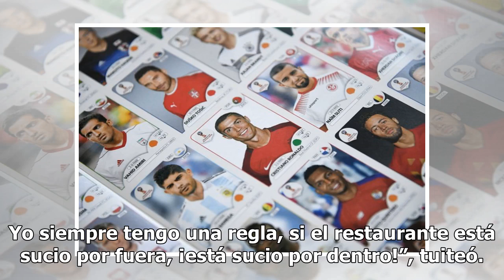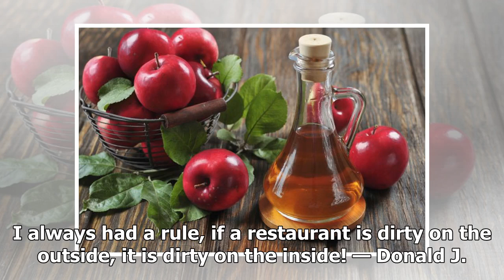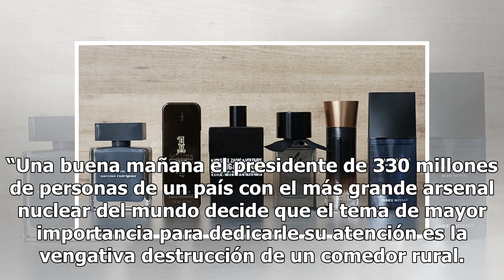Trump se lanza contra restaurante de donde corrieron a su portavoz Sarah Sanders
El presidente Trump defendió a su portavoz, quien fue sacada del restaurante Red Hen. El presidente Donald Trump lanzó un mensaje contra el restaurante Red Hen, en Virginia, de donde la portavoz de la Casa Blanca, Sarah Sanders y sus acompañanetes fueron invitados a dejar el local. “El restaurante R...